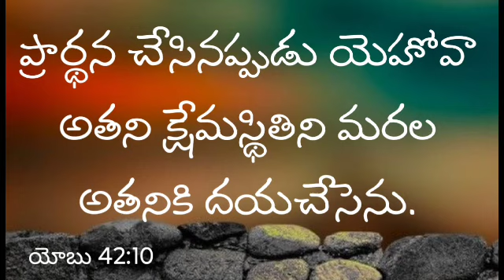ప్రార్థన చేసినప్పుడు యెహోవా అతని క్షేమస్థితిని మరల అతనికి దయచేసెను.యోబు 42:10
ప్రార్థన చేసినప్పుడు యెహోవా అతని క్షేమస్థితిని మరల అతనికి దయచేసెను.యోబు 42:10